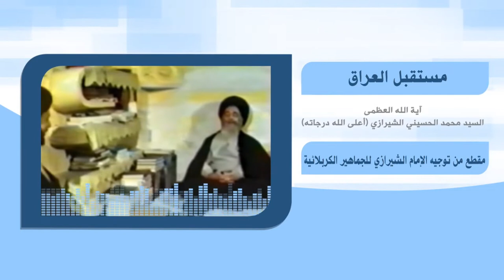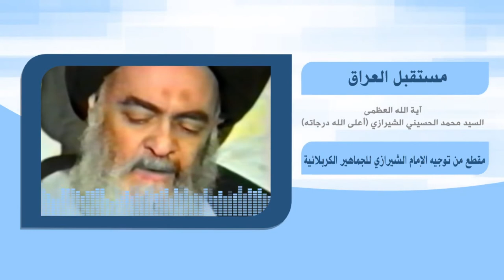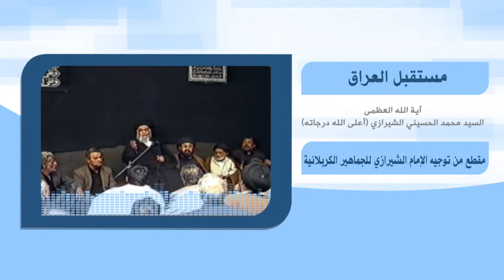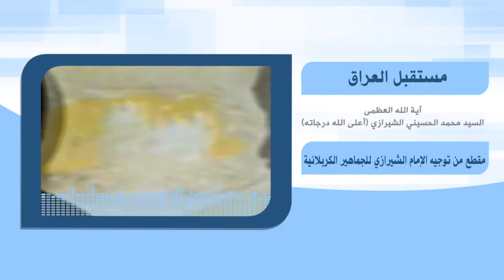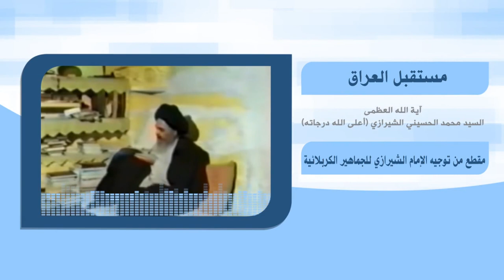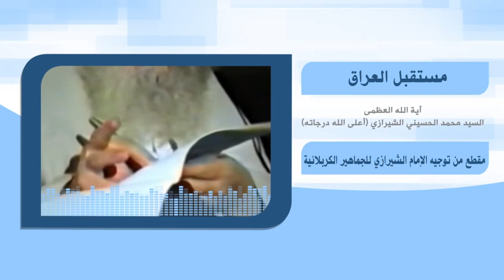رحلة في آفاق الحياة - مستقبل العراق - آية الله العظمى السيد محمد الشيرازي رحمه الله